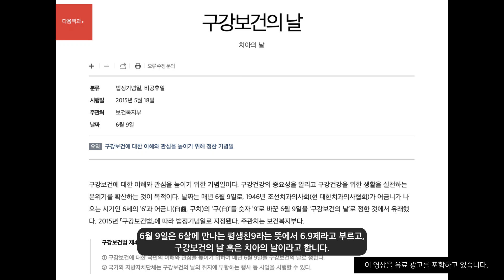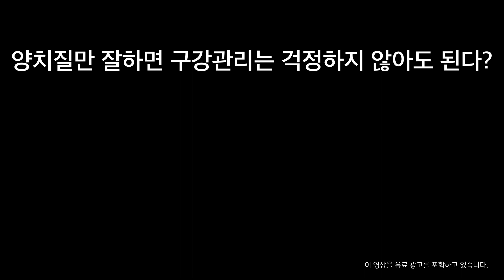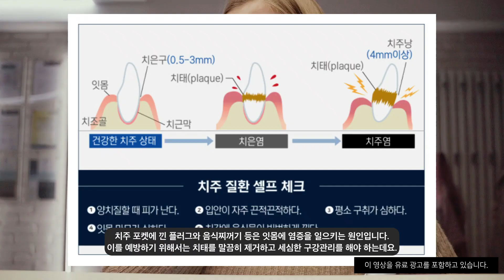건강한 구강관리를 위한 파나소닉 구강세정기 EW1511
★ 뮤즈의 테크라이브 관련 페이지